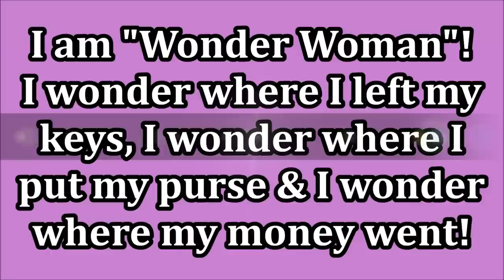DRUGSTORE DUPES FOR HIGH END PRODUCTS 2020 w/ EverdayHeidi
I am so excited to be collabing with one of my favorite YouTubers, Everyday Heidi.  This girl is just so down to earth and is just a sweet beautiful lady.  She contacted me to share this next video in our series of videos about drugstore dupes for high end products 2020.  We all want quality makeup and skincare, but it doesn't have to break the bank to get the good stuff.  I hope you enjoy Heidi's video too.  Her link is right below. Much Luv!

EBATES: How I get cashback from online purchases. Use my link & you get $10 & I get a referral perk. I've gotten back $100s.

Products Mentioned:
Laura Mercier Translucent Loose Setting Powder
Maybelline Fit Me Loose Finishing Powder in Light
Marc Jacobs O!Mega Bronzer Coconut in TanTastic
Milani Silky Matte Bronzing Powder in Sun Kissed
Mac Lipstick Satin in Snob
Maybelline Color Sensational Creamy Matte Lipstick
in Blushing Pout
Anastasia Beverly Hills Lip Gloss in Dusty Lilac
Wet N Wild Liquid Catsuit Gloss in Petal Poison
Hourglass Ambient Lighting Powder in Luminous Light
Milani Prep Set & Glow Powder

Makeup Worn:
Ofra Foundation
Juvia's Place Concealer
Maybelline Fit Me Loose Setting Powder (see link above)

About me:
I'm 51 years old. I have normal/dry skin. Skin concerns are age spots, wrinkles under the eyes, lip lines, dry skin, uneven skin tone, shedding from Retin A. Neutral leaning towards cool undertone. Normal/Combo skin in summer. Light/medium skin tone in summer. L'Oreal Preference Light Ash Blond Home Hair color

My makeup worn will be listed in my next video.  I ran out of space here. Sorry!

This has no impact on the cost to you the consumer. I link to products this way whenever possible, and it has no bearing on the products I choose to review or recommend because all products are able to have links attached to them, no matter what they are. I would link the products on Ulta/Sephora/etc website anyway as a means of connecting you to the products, so now it simply offers the potential for a slight financial benefit to me, which I greatly appreciate as I've not done sponsored videos. Feel free to use, or not use, the links provided.